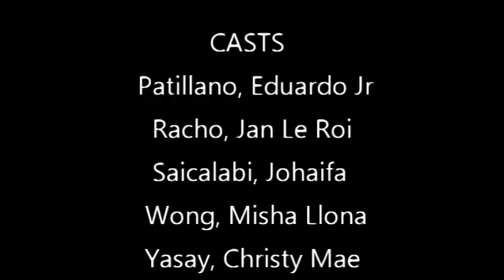Patterns of Development (Description Pattern) RWS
This is just an online save guys...